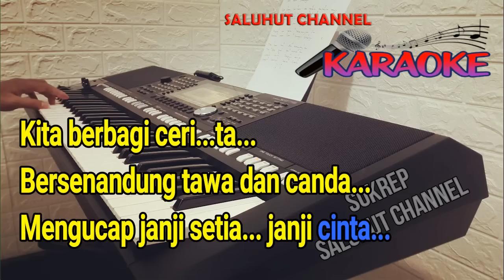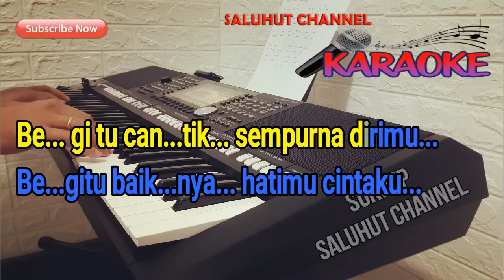SETIA UNTUK SELAMANYA Error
Saat bintang bertahta
Dan rembulan tersenyum manja
Disaat malam itu kau dan aku

Kita berbagi cerita
Bersenandung tawa dan canda
Mengucap janji setia, janji cinta

Hatimu dan hatiku
Telah menjadi satu
Bersatu dalam cinta
Semoga selamanya

Tak bosan bosan aku memandangmu
Tak puas puas aku merindumu
Begitu cantik sempurna dirimu
Begitu baiknya hatimu cintaku